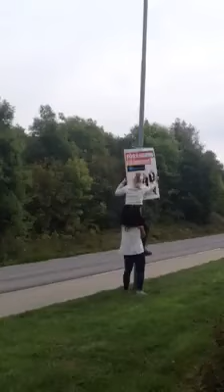SD-valaffischer rivs ned